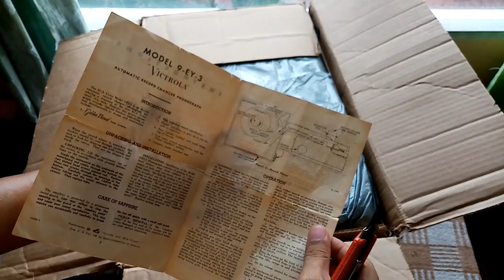Unboxing parcel from Ebay || 1949 RCA Victor RP-168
Thanks UPS for delivering my item securely!!!
Inspected by Bureau Of Customs Philippines